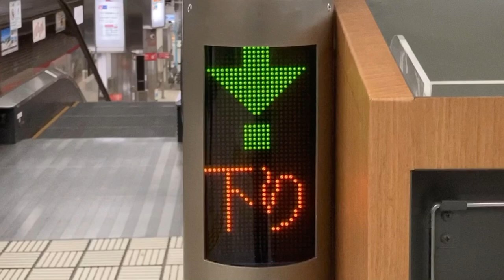三菱製エスカレーターLED表示 千里中央駅ホーム～改札階間(クリーニング交栄 千里中央店の前)